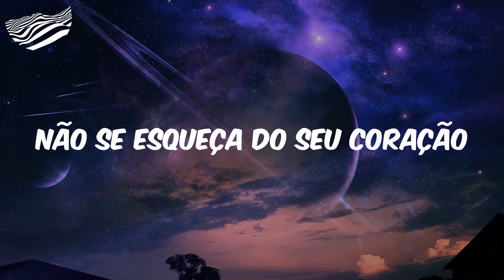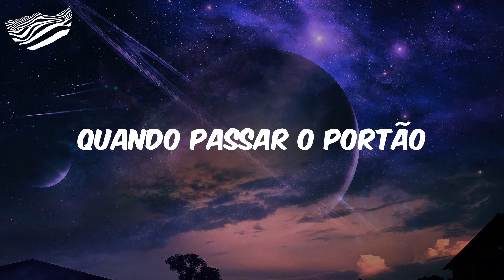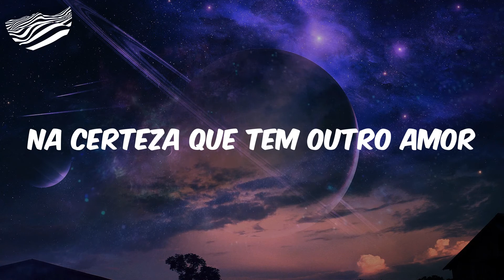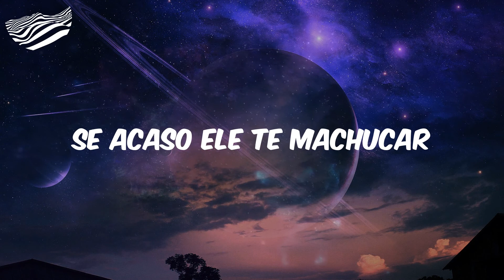(Letra) Hugo & Guilherme - Meu Número - Ao Vivo